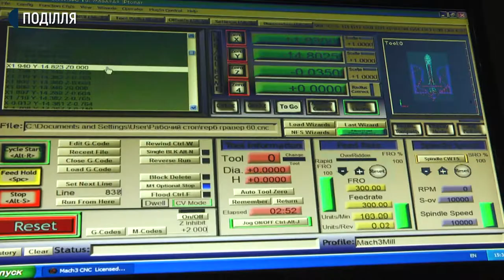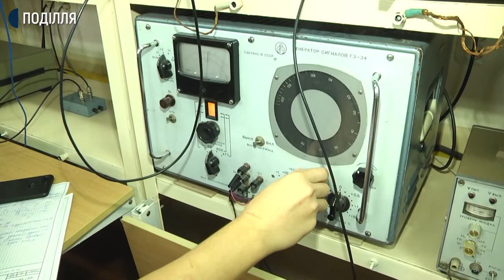Залізниця з цифровим керуванням та 3D-принтер: хмельницькі студенти показали власні винаходи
Симулятор правил дорожнього руху, залізничний макет з цифровим керуванням, 3D-принтер – такі винаходи створюють під час навчання студенти Хмельницького політехнічного коледжу. За словами директора навчального закладу Вадима Овчарука, кожен винахід студенти презентують, як дипломну роботу під час випускних іспитів.